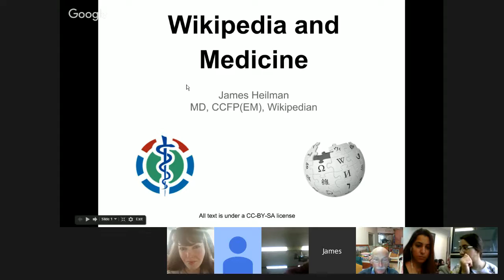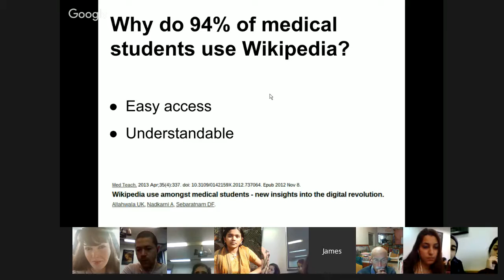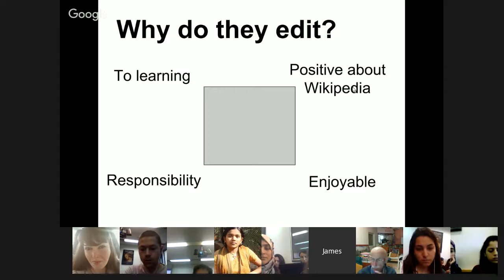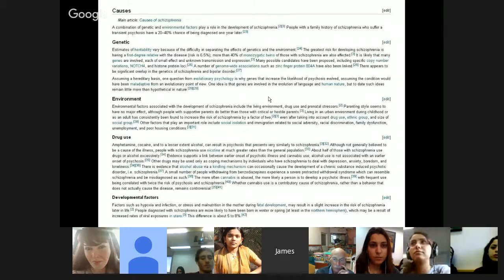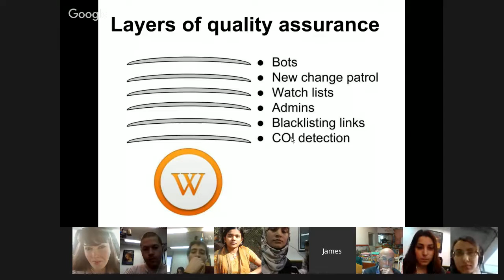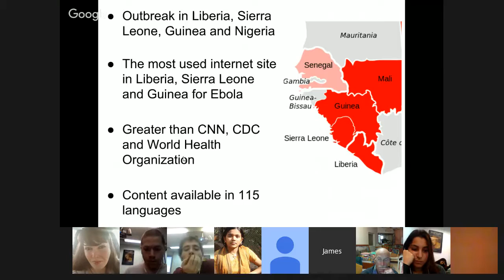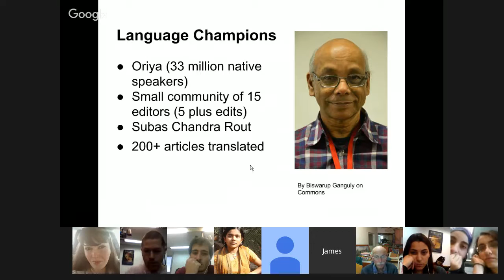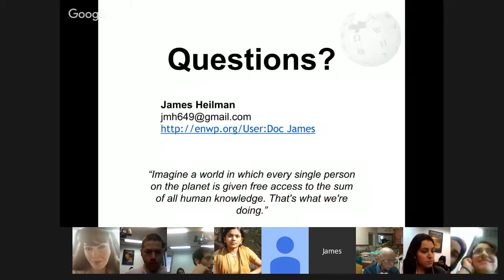WikiProject Medicine and Medical Content in Wikipedia - With Dr. James Heilman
The session is broadcast as part of the Wiki-Med course at the Sackler School of Medicine, Tel-Aviv University.
This time our students will be meeting Dr. James Heilman, who will talk about medical information on Wikipedia.